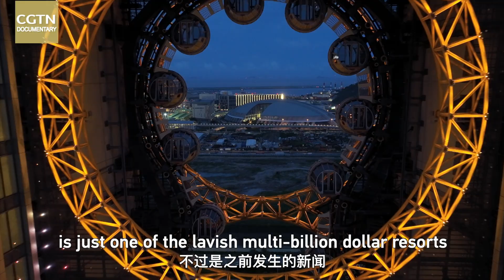Riding high in marvelous Macao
As stars dazzle in the sky over Macao Special Administrative Region, the 130-meter-tall Ferris wheel at Studio City stands proud as a symbol of this southern city’s romantic allure.